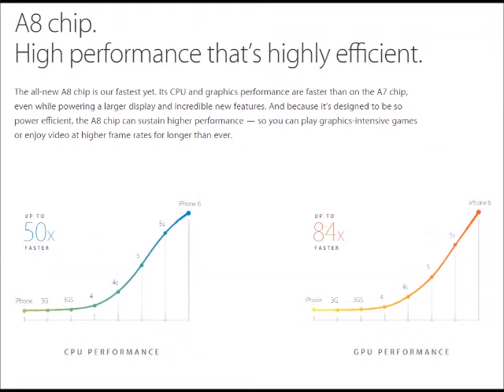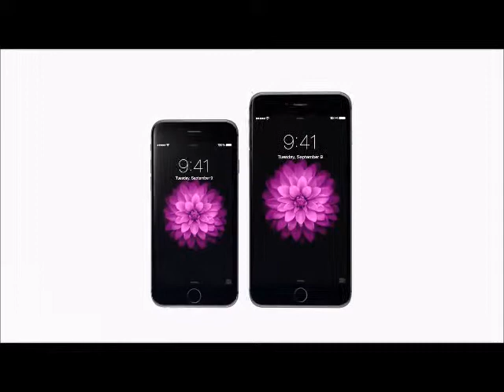Promote iPhone 6 by romtam